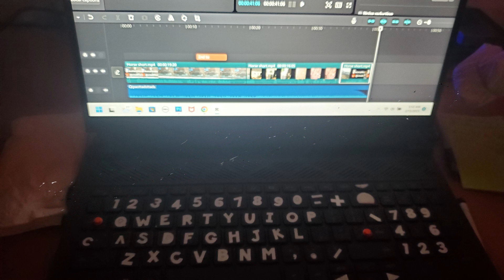Behind the Scene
Look behind the curtain...things aren't always smooth. Have a laugh at our mistakes and oooops! Gathering the stories is mooooore fun. Keep the memories..